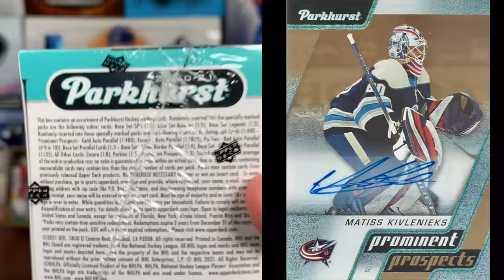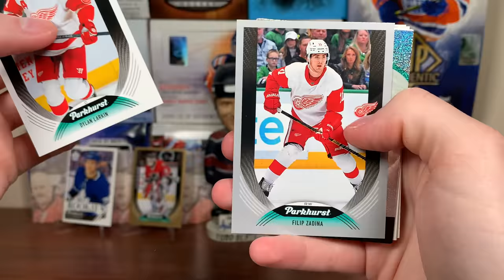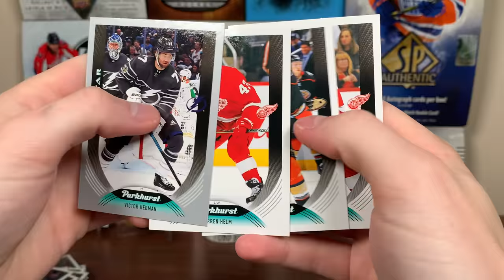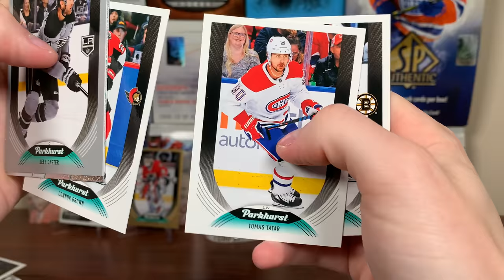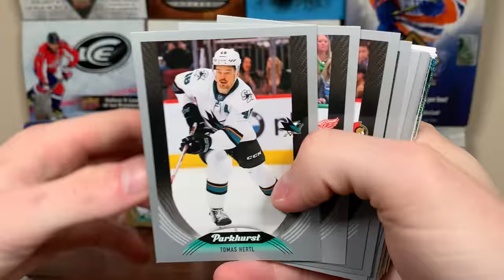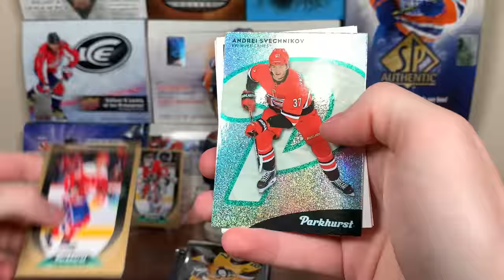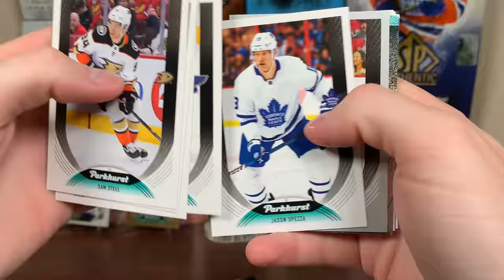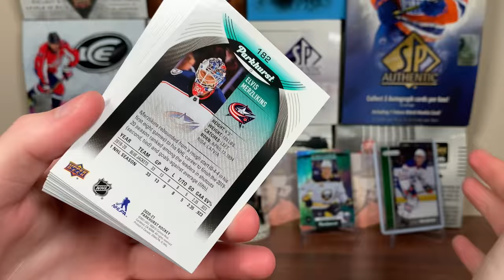They Shouldn't Be Like THIS - 2020-21 Parkhurst Hockey Retail Blaster Box Break x2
I open 2 blaster boxes of 20-21 Parkhurst by Upper Deck. These blasters were definitely not ordinary.

zeeree
Canada